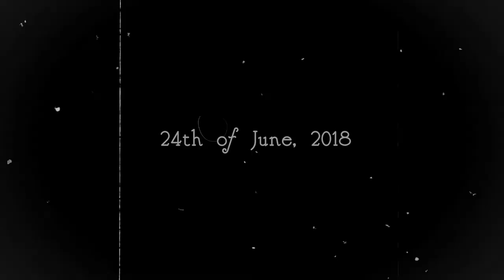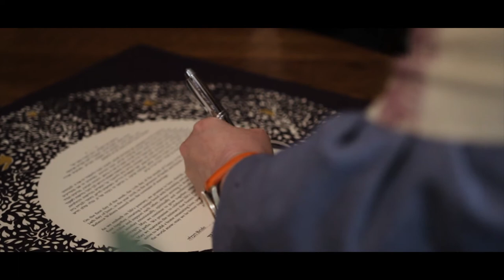My First Wedding Film